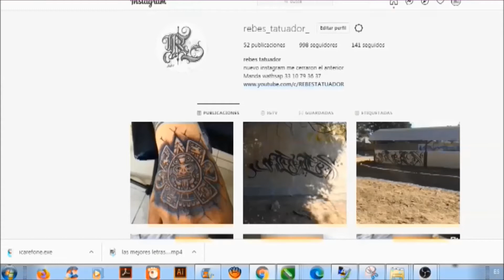como se hace dibujo de calavera para tatuar/drawing skull tattoo/curso de tatuajes gratis